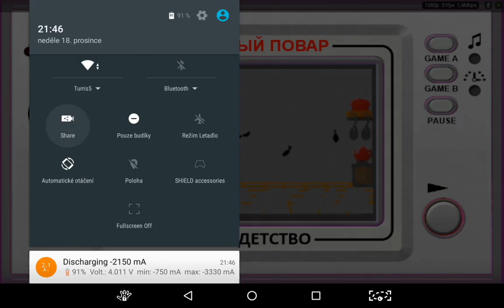Elektronika - Veselý kuchař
A kuchyně plná myší... Spíš veselý provar než vjesjolij pavar 😁